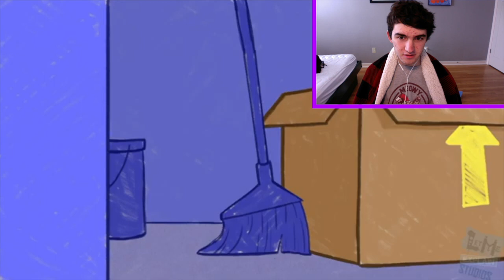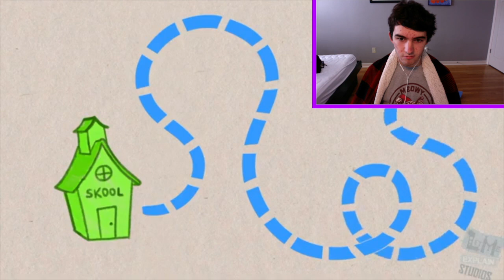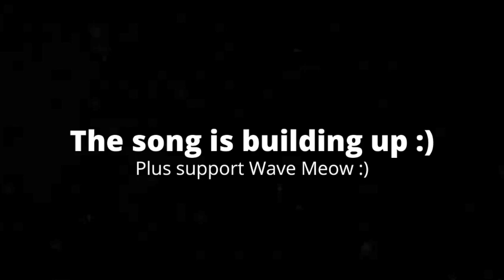[6:35] "Hey Look, A Popular YouTuber!" Reacting To Daycare Stories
This is my Reaction to DaycareStories. Honestly it was well done. I like the animation and the colors. The art style is unique, and I love when it goes to the real world to show us that were in the child's mind. The stories were alright; it's what you'd expect. Overall I'd give it a 7/10 a good video